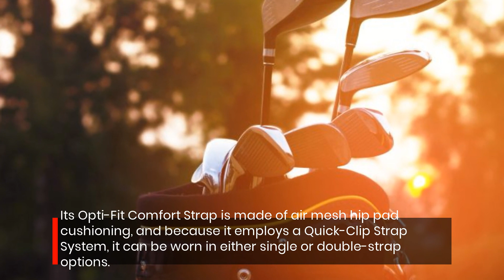Top Golf Blog Reviews Callaway Fairway 14 Stand Bag With Lowrider Technology & Quick-Clip Strap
If you're looking for a golf bag that can handle everything 18 holes can throw at it, Golf Online Today recommends you look no further than the Callaway Fairway 14 Stand Bag! to find out more.